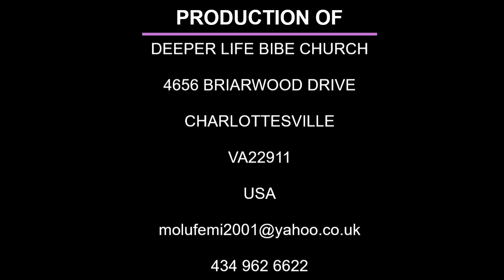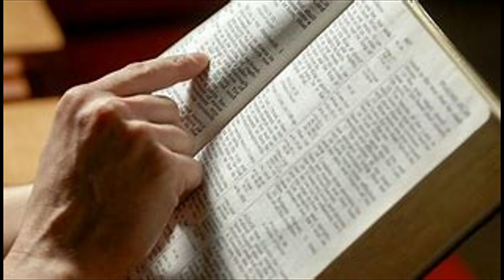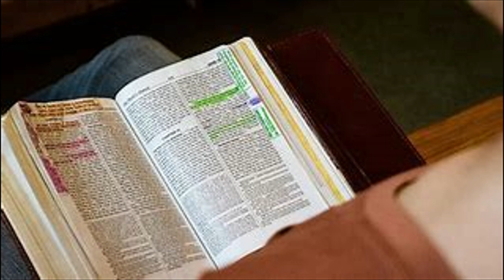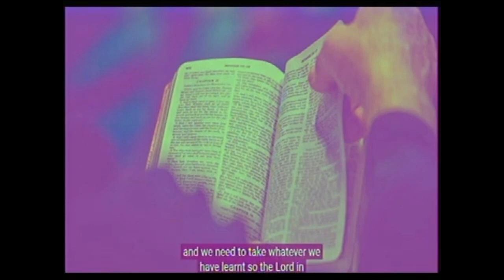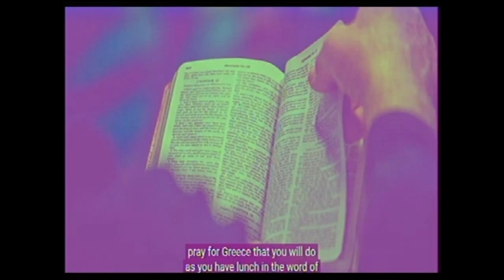BIBLE READING LEVITICUS 18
PRAY FOR GLOBAL CRUSADE WITH KUMUYI IN INDIA.

ALL LOCAL PROGRAMS OF DLBC CHARLOTTESVILL IS CANCELLED FOR GCK

SPECIAL PRAYER REQUEST:
1) GOD, PLEASE LET ME RECEIVE MERCY.
2)LET MY MINISTRY BE ACCEPTABLE BEFORE YOU FIGHT FOR MY COURSE.
3)INCREASE US SPIRITUALLY AND NUMERICALLY IN DLBC CHARLOTTESVILLE

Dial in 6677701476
Code 344823#